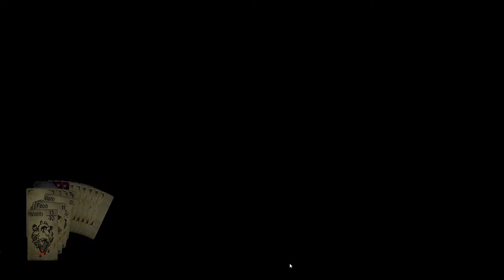Hand of Fate | E15 - King of Skulls Final Showdown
More Hand of Fate today. Join me as I journey through the world the cards set before us.

I'll be playing more Minecraft, Binding of Isaac, and Magicite. If you have any other games you'd like to see me play, feel free to let me know!